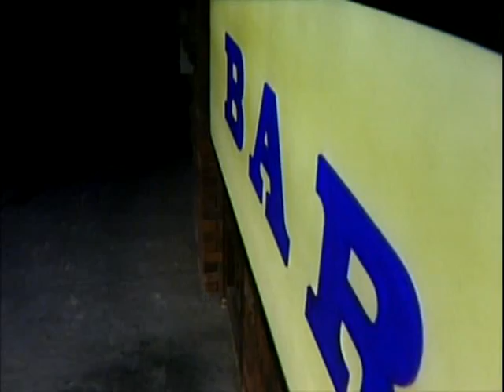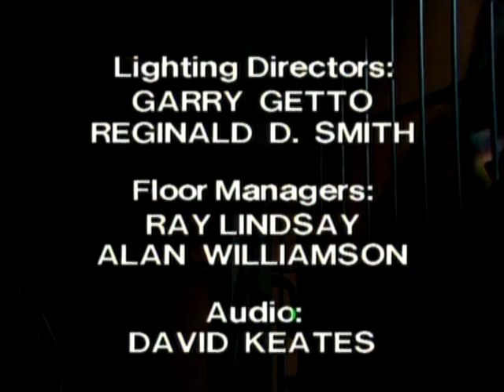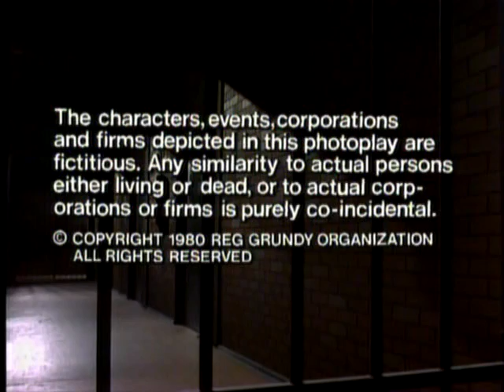Prisoner: Cell Block H - Episode 207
"Prisoner: Cell Block H" "Episode 207" "Ep207" "Ep0207" "Complete Episode" "Complete Episodes" "Full Episode" "Full Episodes" "1981" "Bea Smith" "Val Lehman" "Judy Bryant" "Betty Bobbitt" "Lizzie Birdsworth" "Sheila Florance" "Doreen Anderson" "Doreen Burns" "Hazel Kent" "Belinda Davey" "Margo Gaffney" "Jane Clifton" "Vera Bennett" "Fiona Spence" "Ceilia Stewart" "Home and Away" "Home & Away" "Gerard Maguire" "Jim Fletcher" "Fletch the Letch" "Erica Davidson" "Patsy King" "Elspeth Ballantyne" "Meg Morris" "Meg Jackson" "Terry Harrison" "Brian Hannan" "111 Hits" "ITV" "Dangerous Women" "Bad Girls" "Oz" "Orange is the New Black" "Australia" "Australian" "Aussie" "Down Under" "Season 3" "Season 03" "Season 003" "Doreen Drunk" "Prison Drama" "Jail" "Gaol" "TV Show" "TV Series" "Television Show" "Crime Show"